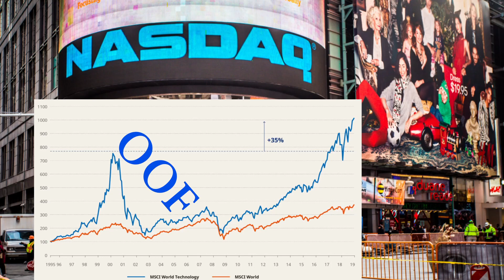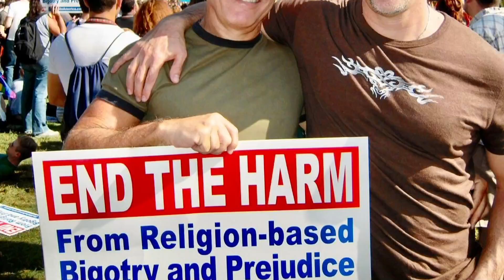BAMMER TALKS Ep. 15 - Long Distance Love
This week Mike talk about what it feels like to date when two people are separated by distance.

If you've have any similar stories, please share them for future episodes of BAMMER Tales :)

Follow Our Instagram @bammer.co + @bammer47
Catch Our Podcast "BAMMER and Me" on all major streaming platforms